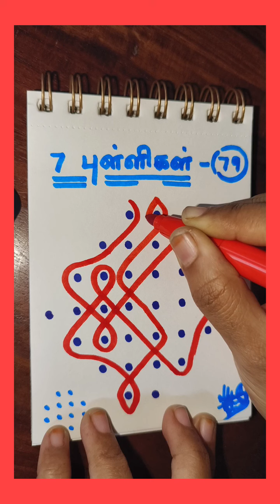7*1புள்ளி சிக்கு கோலம்,Simple Mugulu,HomeDecor,KambiKolam,EasyRangoliForBeginners,7DotsKolam-78.